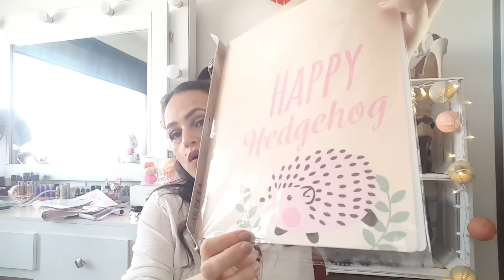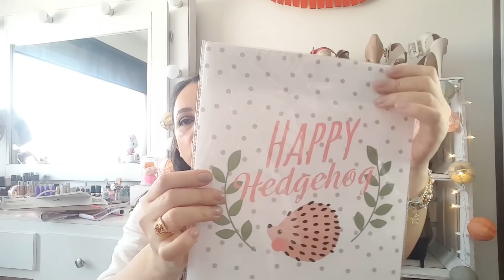Lunes de compras con Taty I Prichos I Mia Diva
Hola mis amores hoy con un videito de esos que les encantan! besos con todo mi amor